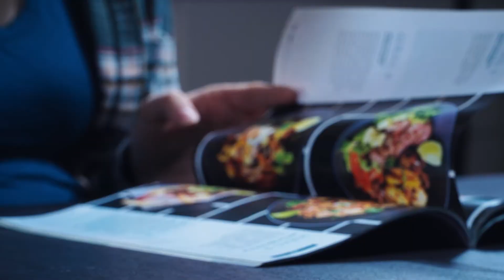Fork My Life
Pregnancy make simple things difficult.  How do some overcome this inconvenient mobility issues.